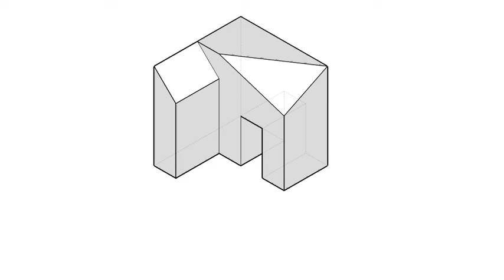000-第三版刪全華圖學171頁/統測變化試題（101年度）-三視圖解答